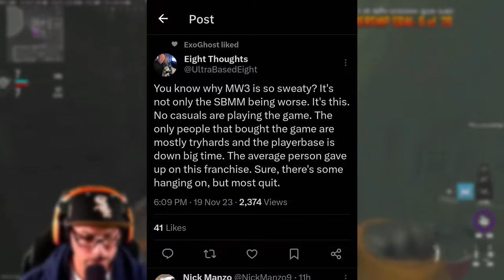SBMM GETTING REMOVED?